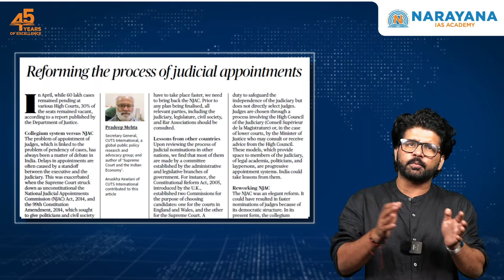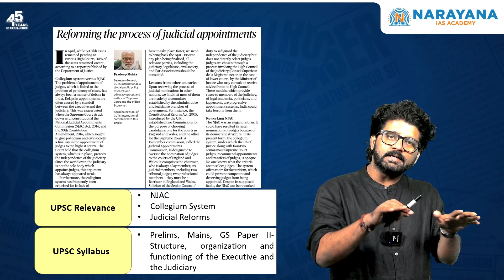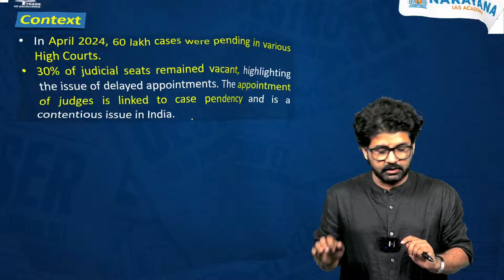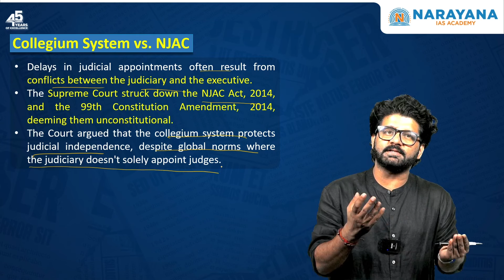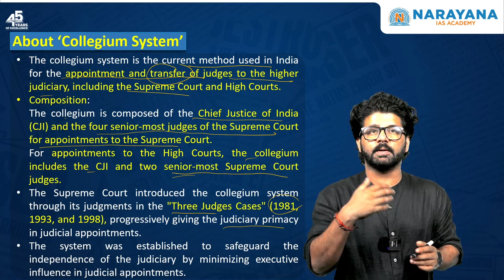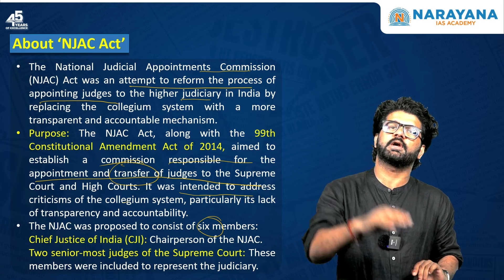UPSC Daily Newspaper Analysis 02-Sep-24 | Current Affairs for Civil Services Prelims & Mains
Welcome to the ultimate UPSC Daily Newspaper Analysis channel, your one-stop destination for staying ahead in the race for the Civil Services Prelims and Mains exams. Our expert analysis will give you the edge you need to succeed!

1. Intro: 00:00

2. Reforming "Judicial Appointments" (Polity & Governance): 02:22

3. Namibia to kill Wild Animals for Meat?  (Geography, Environment & Disaster management): 09:57

4. Rule 170 of Drugs Act (Polity & Governance): 15:55

5. Crisis in WANA (International Relations): 20:11

6. Are Lie- Detector Tests Legally Valid? (Indian society & Social Justice): 27:18

7. Prelims Practice: 33:16

8. Mains Answer Writing Practice: 35:50

Dreaming of joining the Indian Administrative Service?
Narayana IAS Academy is your partner in achieving this prestigious goal. We provide systematic preparation, expert instruction, and comprehensive support to help you succeed. Don't let the lack of guidance stop you—our experienced mentors and meticulously planned training are here to ensure your success. Fulfill your dreams with Narayana IAS Academy!

Why learn from us? ✨:
Comprehensive Coverage: We provide a thorough analysis of news stories, offering valuable insights for both Prelims and Mains.
Holistic Approach: Our coverage includes historical context, background information, and the larger picture, allowing you to connect the dots in your preparation.
Exam-Ready Insights: We focus on topics relevant to the UPSC syllabus, helping you build a strong foundation for success.